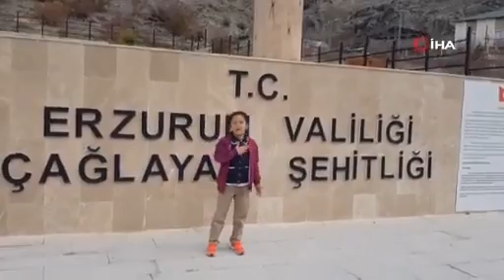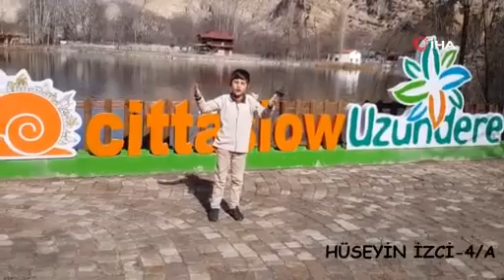Öğrencilerden İstiklal Marşı'na anlamlı klip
Erzurum’un Uzundere ilçesinde 12 Mart İstiklal Marşı’nın kabulü ve Mehmet Akif Ersoy’u anma günü nedeniyle, Şelale İlk ve Ortaokulu öğrencilerinin hazırladıkları klip büyük beğeni topladı.
Uzundere ilçesinde bulunan Şelale İlk ve Ortaokulu öğrencileri 12 Mart İstiklal Marşı’nın kabulü ve Mehmet Akif Ersoy’u anma günü nedeniyle bir video klip hazırladı.